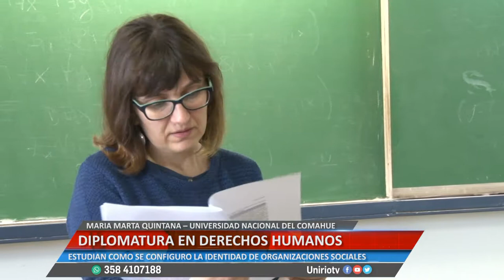DIPLOMATURA EN DERECHOS HUMANOS - MARIA MARTA QUINTANA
ESTUDIAN COMO SE CONFIGURO LA IDENTIDAD DE ORGANIZACIONES SOCIALES.
Facebook.com/uniriotv
Twitter.com/uniriotv